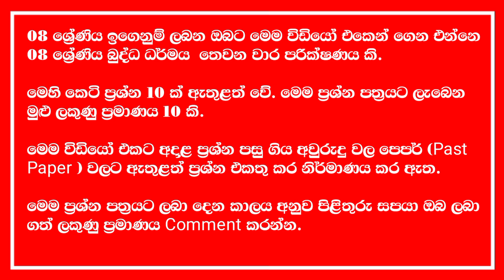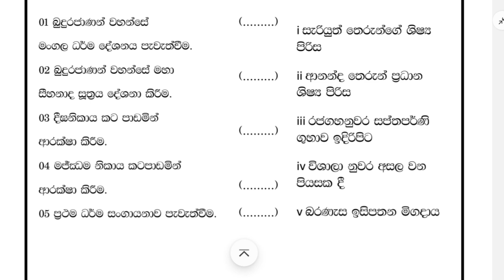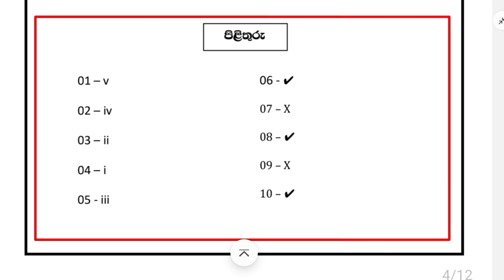08 ශ්‍රේණිය බුද්ධ ධර්මය අනුමාන ප්‍රශ්න | තෙවන වාර පරික්ෂණය | Test 02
08 ශ්‍රේණිය බුද්ධ ධර්මය අනුමාන ප්‍රශ්න | තෙවන වාර පරික්ෂණය | Test 02

🟡 08 ශ්‍රේණිය වාර විභාග පෙපර් පහත ලින්ක් එක හරහා නරඹන්න.